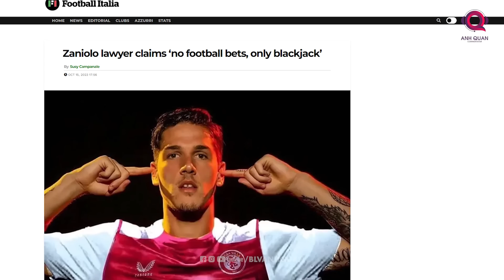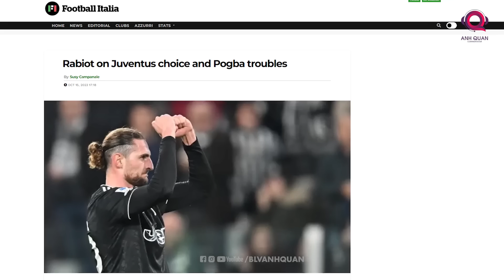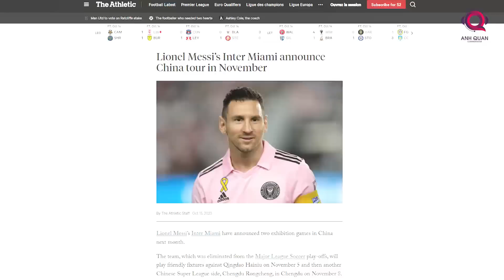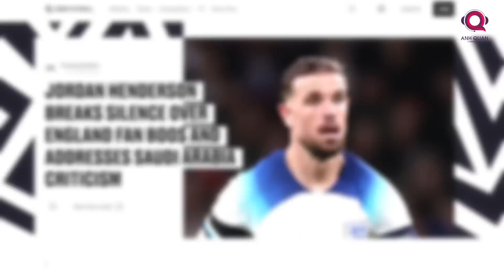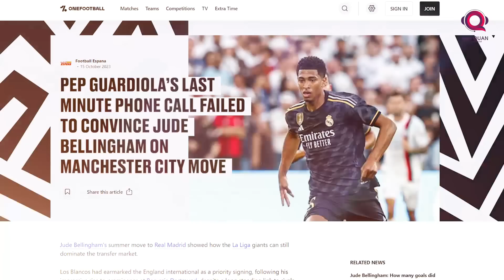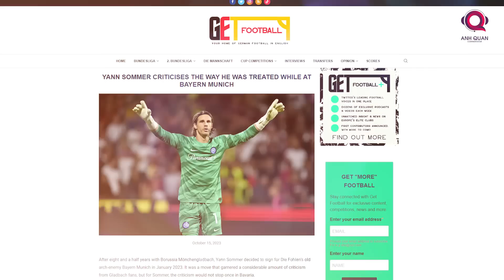TIN NÓNG BÓNG ĐÁ 16/10: ZANIOLO KHÔNG C.Á Đ.Ộ, PEP TỪNG GỌI BELLINGHAM, SOMMER CHỈ TRÍCH BAYERN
Khởi đầu bản tin của ngày hôm nay, chúng ta vẫn sẽ theo sát những diễn biến mới nhất trong một vụ việc đang làm rúng động giới túc cầu trong những ngày vừa qua. Đó là trường hợp của bộ ba Nicolo Fagioli, Nicolo Zaniolo và Sandro Tonali, những người đang trong diện điều tra về hành vi cá cược trên các nền tảng trang web không chính thống.